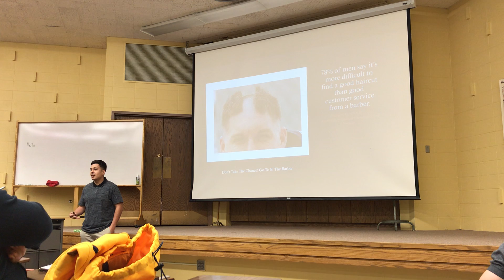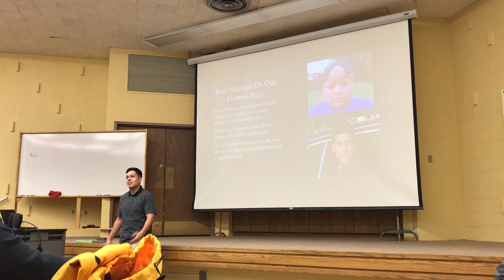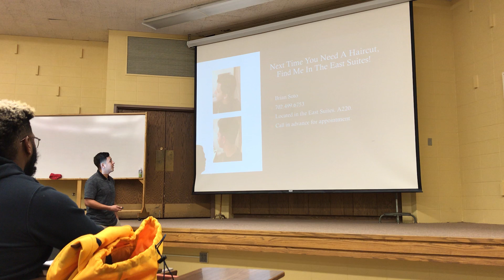BS Haircut Persuasive Speech F18 PC